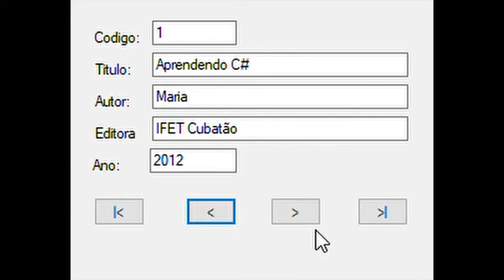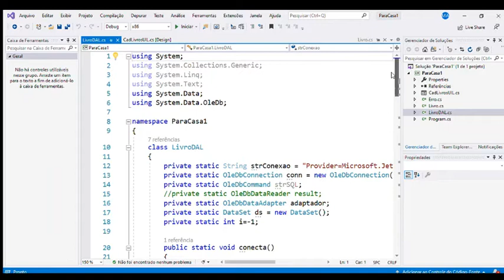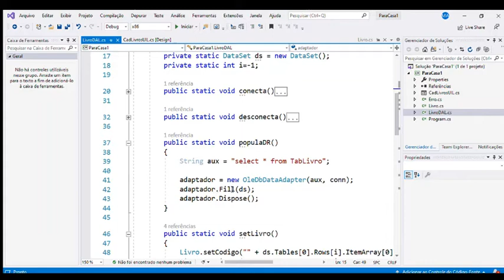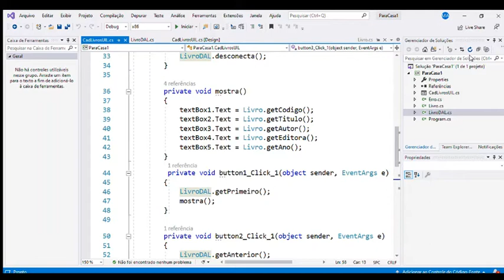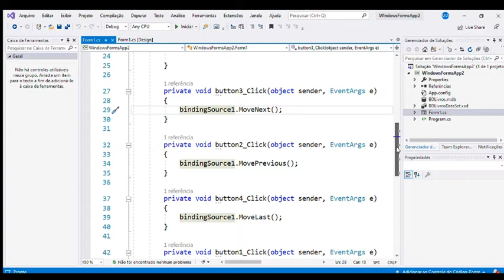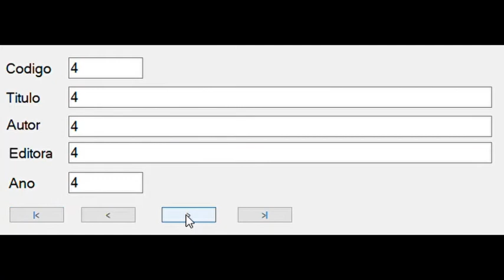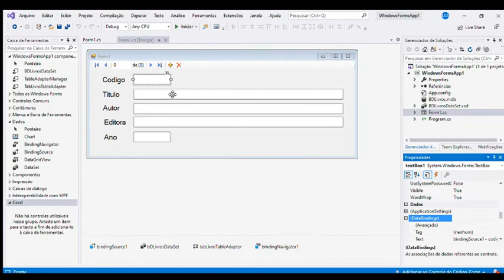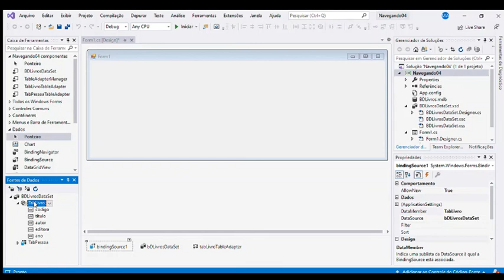C# - Aula 04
Binding Components: navegando sem linha de código